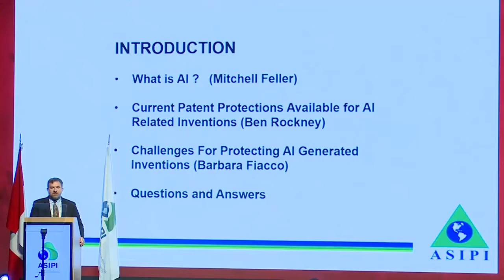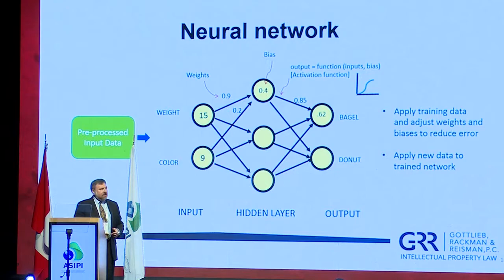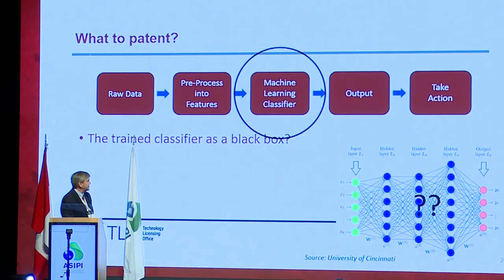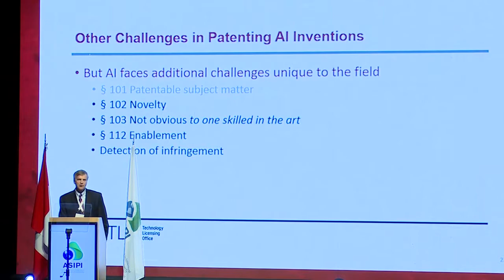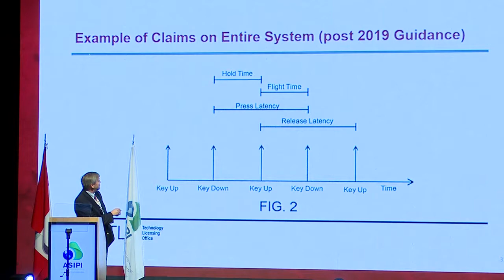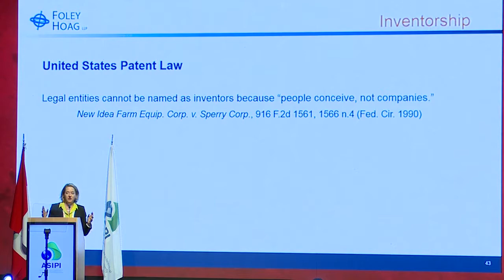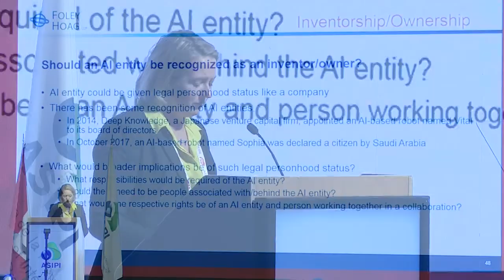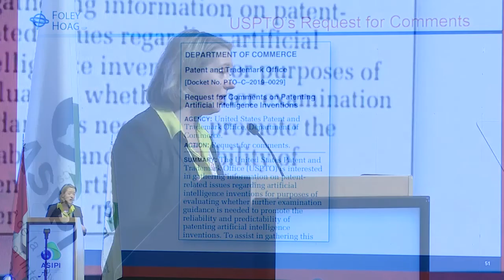ASIPI LIMA 2019 - INVENCIONES POR INTELIGENCIA ARTIFICIAL (IA)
Aunque el concepto de Inteligencia Artificial ha existido durante muchos años, no fue hasta la década de 1950 cuando se exploró su verdadera viabilidad. Durante los años, con la expansión de los fondos destinados a la investigación de IA y con la capacidad cada vez mayor de las computadoras, la IA prosperó y ahora se ha convertido en un elemento clave en todos los aspectos de la vida. La IA conlleva desafíos cuando se trata de la propiedad intelectual y, más específicamente, de los derechos de patente en relación con la titularidad y la materia, entre otros. Actualmente, la USPTO solicita comentarios de expertos y del público en general para ayudar a determinar el impacto que la IA tendrá en la propiedad intelectual y «si se necesitan nuevas formas de protección de la propiedad intelectual». Únase al panel sobre el análisis y la discusión de estas preguntas clave.